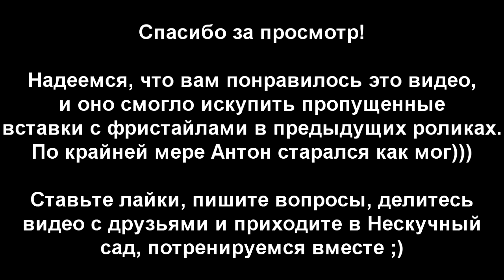s04e15: Cпец. выпуск по фристайл фишкам от Антона [Team Patriots]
Поскольку из-за косяков с монтажом в нескольких выпусках не было фристайл фишек вообще, Антон решил записать отдельное видео в котором собрал сразу несколько интересных способов разнообразить свои тренировки ;)

◄ Магазин WORKOUT ►